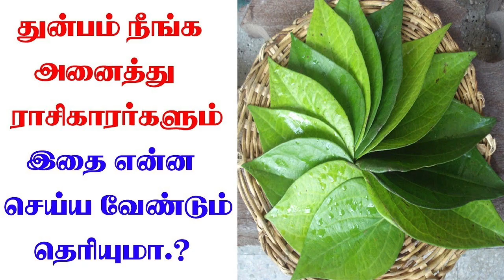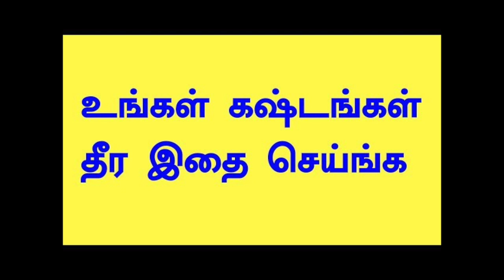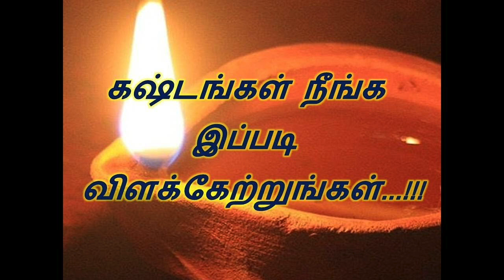குடும்பத்தில் உள்ள அனைத்து பிரச்சனைகளையும் நீங்க மிக எளிமையான பரிகாரம்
குடும்பத்தில் உள்ள அனைத்து பிரச்சனைகளையும் நீங்க|  குடும்பத்தில் உள்ள பிரச்சினைகள் தீர எளிய வழி.குடும்பத்தில் ஏற்படும் பிரச்சனைகள், தொல்லை தீர மிக எளிமையான பரிகாரம் .குடும்ப சாபம் தீர - வீட்டில் சுப காரியங்கள் நடக்க எளிமையான பரிகாரம்